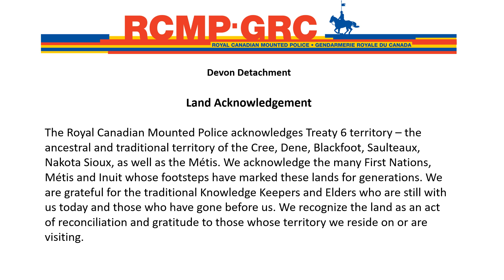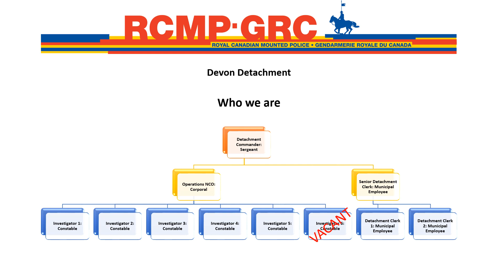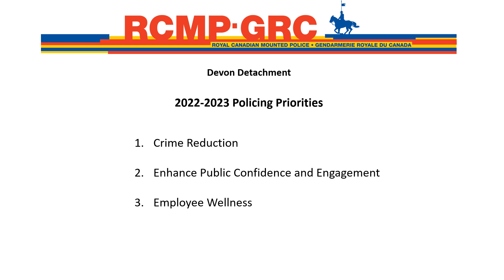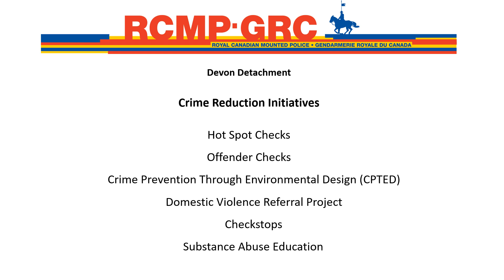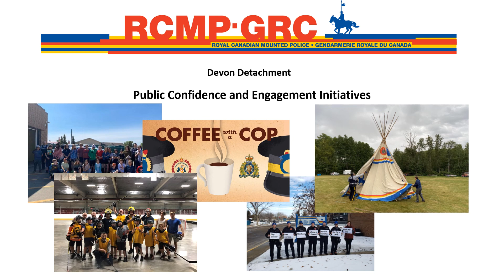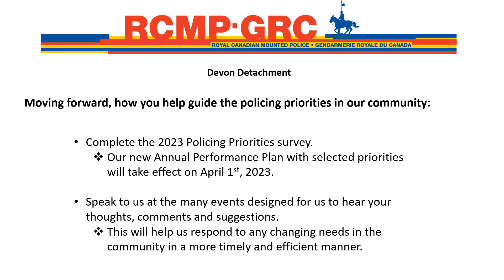Devon RCMP Town Hall Presentation - February, 2023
This is the presentation shared with the public during the Devon RCMP Town Hall held on Feb. 18, 2023, complete with voiceover from Sgt. Christopher Mosley throughout the presentation